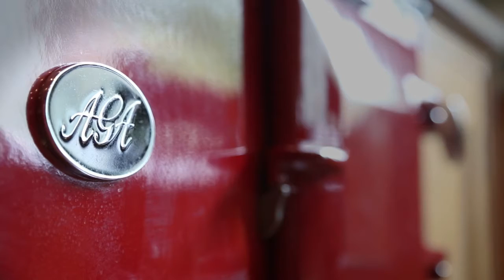Number One| Number 1, The Terrace, shot in 2014, see website for updates.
The perfect base for a break in the Lakes. This film give you a an insight into Number One, The Terrace Windermere our fantastic large holiday house, which sleeps 14, in 4 star luxury in the heart of Windermere Village. Girls escapes a speciality.